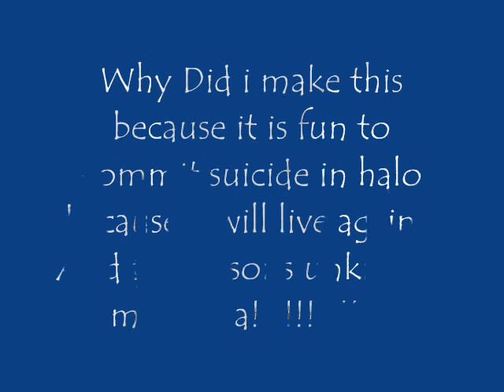nade nade bang bang oh eff im dead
a funny halo vid